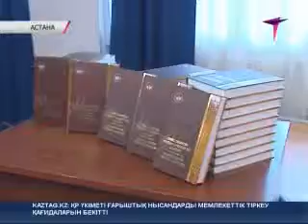І.Омаров туралы деректі жинақ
Ғалымның хаты өлмейді. Бүгін Астанада «Ілияс Омаров: хаттар арқалаған сырлар» атты деректі жинақтың тұсауы кесілді.  Қазақ және орыс тілдерінде жарыққа шыққан кітапта көрнекті қоғам және мемлекет қайраткерінің танымал жазушылармен, Кеңес Одағының ғалымдарымен, сондай-ақ, қараша халықпен жазысқан 295 хаты топтастырылған.